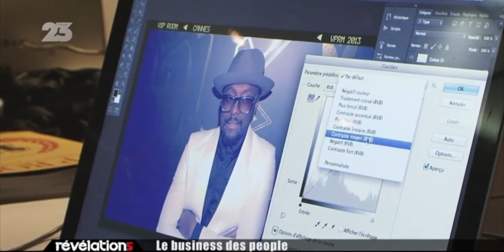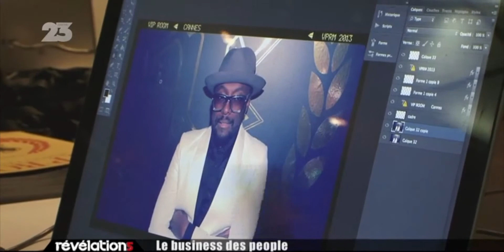VIP Room Cannes - Révelations 2013